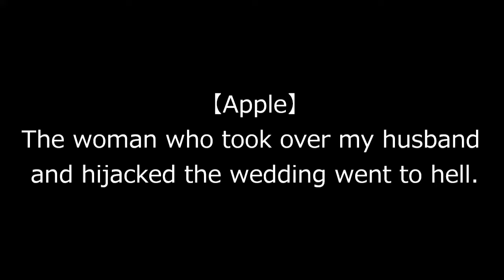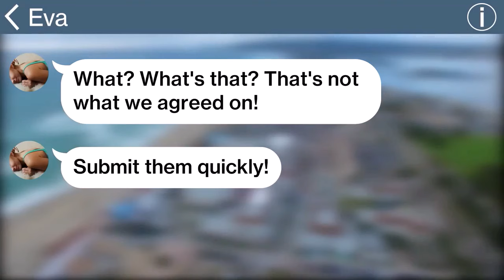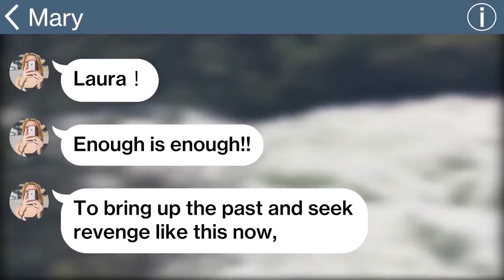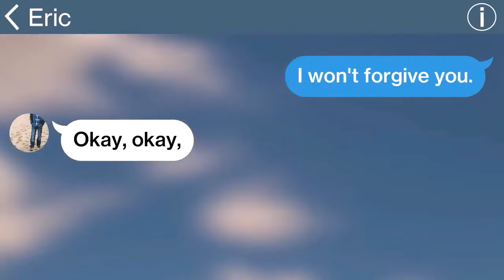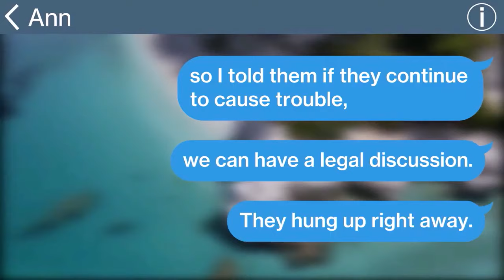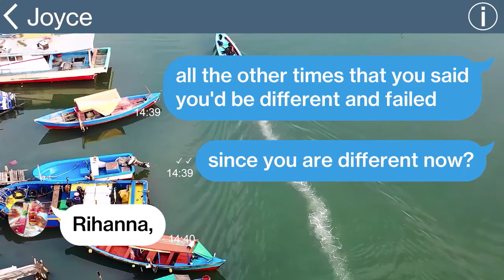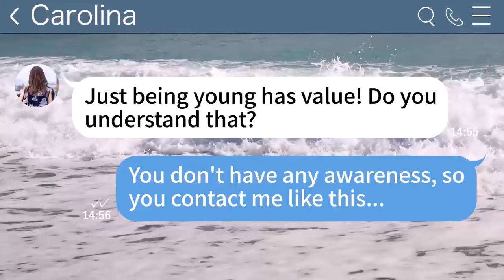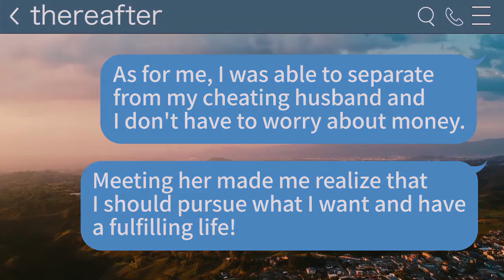【Apple】The woman who took over my husband and hijacked the wedding went to hell.